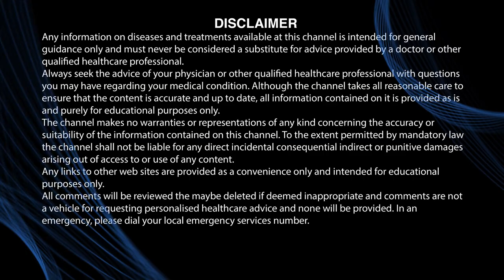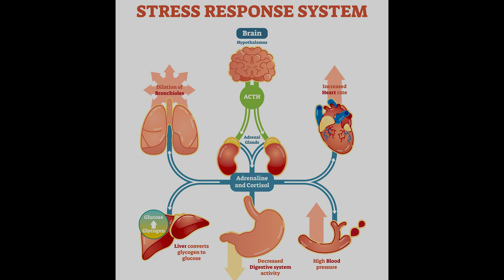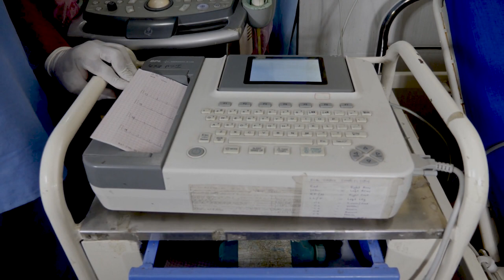Broken Heart Syndrome | Takotsubo Cardiomyopathy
Here we discuss a condition that causes the heart to acutely become weaker as a result of a significant stress event. Commonly referred to as stress induced cardiomyopathy or broken heart syndrome, the condition is also termed 'Takotsubo Cardiomyopathy' named after the octopus traps used in Japan with a characteristic shape that the heart takes with this condition. Here Professor Barlis discusses what this condition is and how it may be managed. The great news is that in the majority of cases, heart function normalises completely.